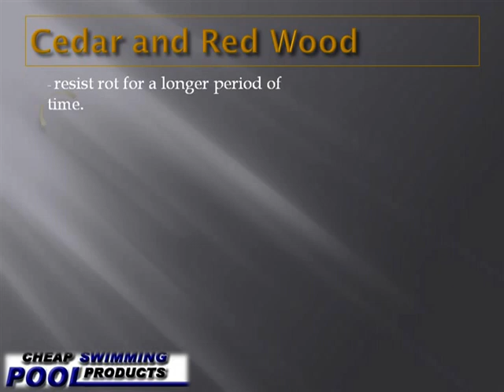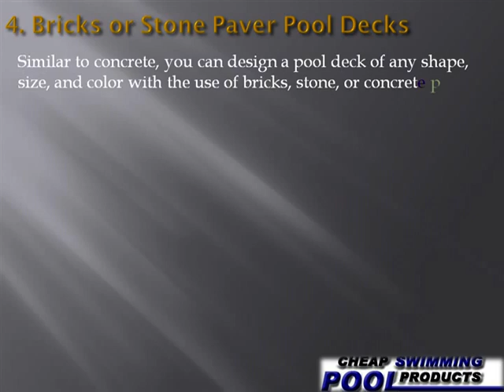POOL DECKS : Types of Pool Decks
Adding swimming pool decks to your yard is an easy way to increase the value as well as the utility of your home. By creating a space where people can gather in, you allow your swimming pool to be more than just a place to stay. It becomes an entertainment space that non-swimmers can use too.

There are many different styles and designs to choose from in terms of materials, size and shape, so you will want to go with a pool deck that best suits your particular tastes and lifestyle.